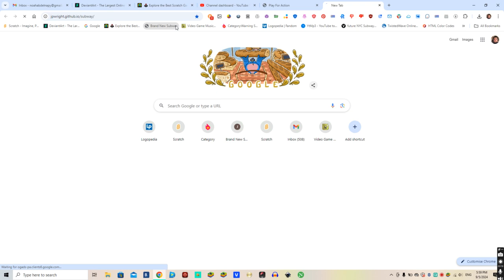I Can't Type A City In Play For Action